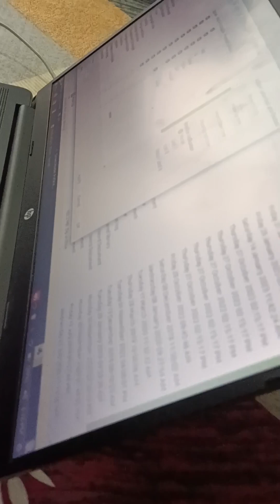Dev ने लैपटॉप चलाना सिखा@DevShivaaymasti वीडियो का अंत जरूर देखें एक बहुत प्यारा सरप्राइज भी है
वीडियो में आप देखेंगे कैसे देव उठा सबसे पहले लैपटॉप चलाना सिखा उसके बहुत सारी मस्ती करें ये वीडियो पहले वीडियो का पार्ट 2 है

वीडियो का अंत जरूर देखें एक बहुत प्यारा सरप्राइज भी है